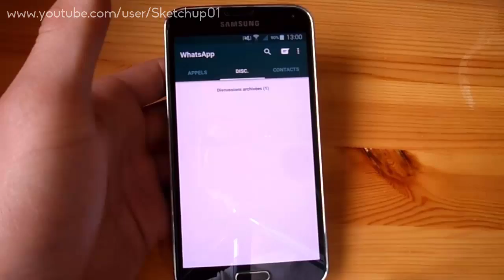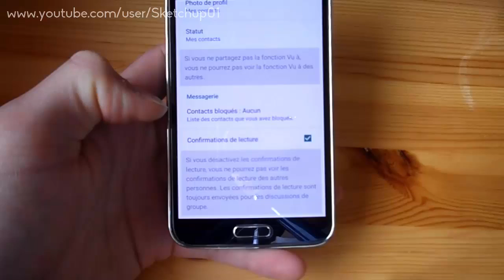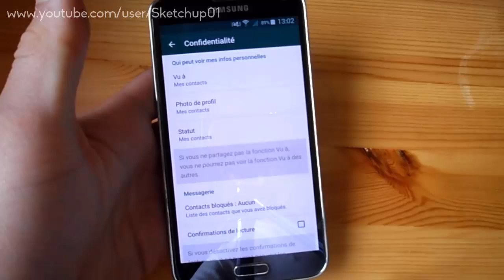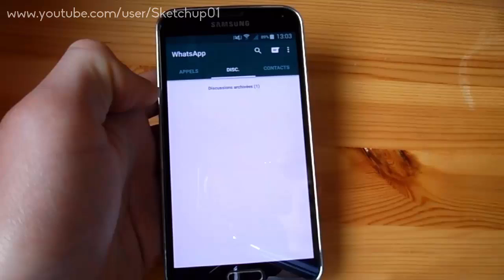[TUTO] Désactiver la Confirmation de Lecture WhatsApp | Android & iOS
Un Tutoriel pour apprendre à désactiver facilement la confirmation de lecture d'un message dans l'application WhatsApp. Fonctionne pour les appareil Android et iOS.

▬▬▬▬ Télécharger Whatsapp ▬▬▬